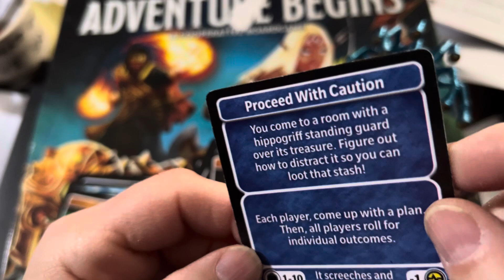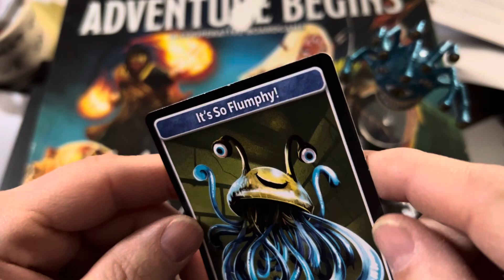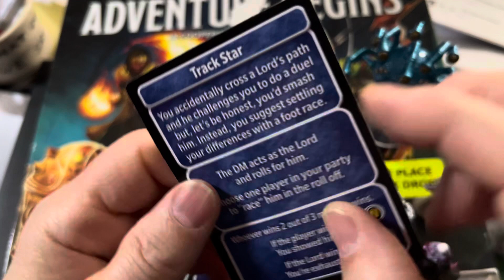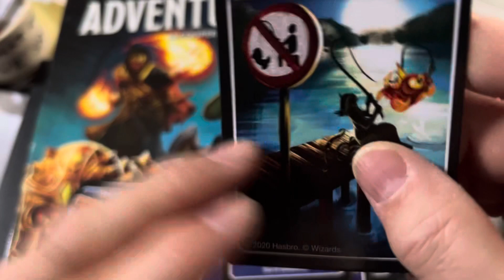Finally! 5 more DnD random encounter ideas 💡 🎲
Dungeons & Dragons Nano METALFIGS Medium Pack A

Dungeons and Dragons is a great game, but sometimes it can be hard to come up with ideas for random encounters. That's where this video comes in! In this video, we'll give you some ideas for Dungeons and Dragons encounters that you can use in your game.

Whether you're looking for basic encounters or something a little more complex, this video will have you set up with some great ideas for random encounters in no time! So sit back, relax, and enjoy some DnD inspiration!
Finally! DnD random encounter ideas 💡 🎲

  HONJIN Lightsaber 🤺 How to connect blade to hilt with retention screw
Neopixel SN 4.0 Features
27 Soundfonts: Sound board has 27 different soundfonts and blade lighting effects included in each. You can add your own soundfonts and blade lighting effects as well.

9 Saber Lighting Effects: There are many different saber lighting effects to choose from: stable, unstable, pulse, wave, ghost, cross, infinite, rainbow, and fire.

10 Saber Ignition Effects: The neopixel core offers many different saber ignition effects to choose from.

Neopixel LED Strip Blade: Includes an extremely bright 50-watt neopixel LED strip inside a polycarbonate blade.

Customization With SD Card: The neopixel sn 4.0 board offers full customization options, such as the ability to add new soundfonts, blade lighting effects, blade colors, motion effects, and much more. 32GB SD card with data cable included.

Motion Control: The neopixel core offers motion control ignition, lighting effects, and sound effects.

Blade Lighting Effects: These effects include color changing, gesture ignition, blaster deflection, saber lock-up loop, flash-on-clash, stab, rainbow, blade spin, neutral light, as well as stable and unstable colors.

12 Blade Colors: 12 different blade colors changeable at the press of a button (Red, Green, Blue, Purple, Orange, Yellow, Pink, and their shades in between). You can install custom colors as well.

Sound Effects: The neopixel core includes pre-installed sound effects that go along with blaster deflection, saber lock-up, stab effect, tip melt effect, and background music.

Volume Adjustment: Ability to adjust the volume level on your saber. A mute mode is included.

Durable Blade: Tough and durable polycarbonate blade strong enough to withstand hard impact.

Smooth Swing: Realistic noises in response to motion. Our soundboards provide precise and controlled saber movement sounds.

Flash-on-clash: When two saber blades hit each other, a flash effect is produced.

Rechargeable Battery: In-hilt recharge port without the need of ever replacing a battery (charger provided).

Extended Battery: While most sabers utilize a 1200mAh battery, neopixel sabers utilize a more powerful 3000mAh rechargeable battery.

Advanced Audio: Powered by high-quality speakers with a 2/3 watt and 4/8 ohm audio system.

In this video, we're going to show you the basics of Saberforms Neopixel Lightsabers. This is an advanced guide, so if you're not familiar with Saberforms Neopixel Lightsabers yet, we strongly recommend that you start with our beginner's guide first.

If you're looking to start learning how to build lightsaber props, or just want to understand the basics of Saberforms Neopixel Lightsabers, then this video is for you! We'll teach you everything you need to know about Saberforms Neopixel Lightsabers, from the basics of electronic lightsabers to more advanced techniques.
If you're looking for a cool and trendy way to add some style to your lightsaber training, then you need to check out Saberforms neopixel lightsabers!Saberforms lightsabers are the perfect way to add some excitement to your training and make training look more like a game. They come in a variety of colors and styles, and they're perfect for both beginners and experienced lightsaber users. So if you're looking for a stylish and fun way to train, then you need to check out Saberforms neopixel lightsabers!

If you're looking for the perfect way to show your lightsaber skills off, then look no further than Saberforms Neopixel Lightsabers! These lightsabers are perfect for anyone looking to add a little bit of theatrics to their lightsaber battles.In this guide, we'll show you everything you need to know about Saberforms Neopixel Lightsabers, from the basics of using them to advanced techniques. We'llalso share some tips on how to get the most out of your saberforms lightsabers, so you can build the perfect lightsaber for your needs!